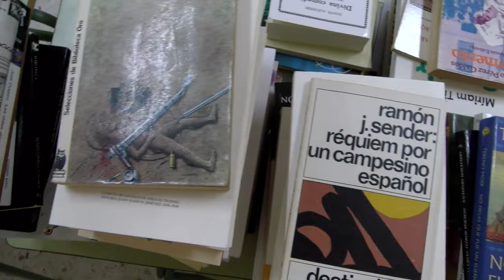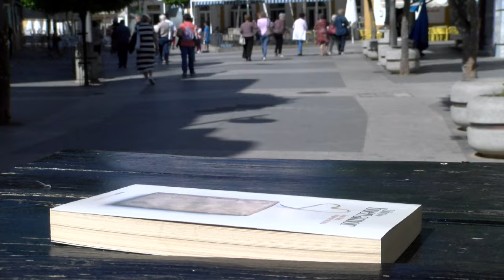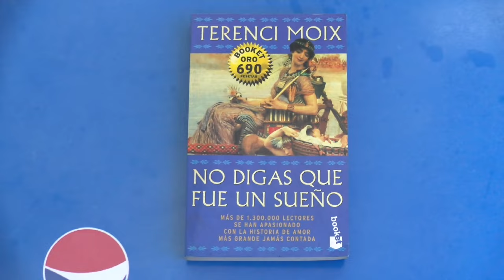Book Crossing en SEPER Adela Frigolet.